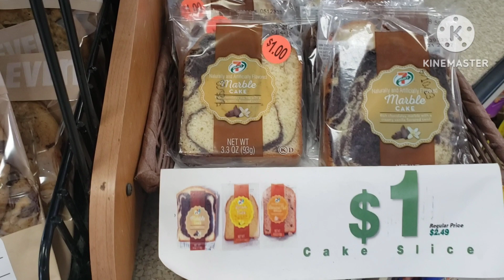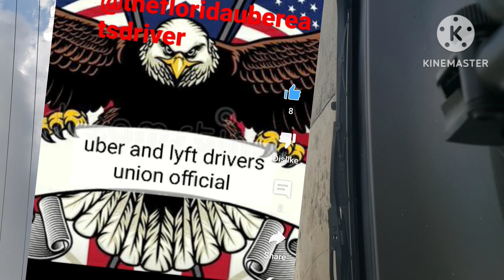the sign did not say $1 with Rewards for the cake at 711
711 had no sign up that the cake is $1 with Rewards. that is misleading the public another example of the corporate Greed in America that has to Stop.@sayingitlikeitis